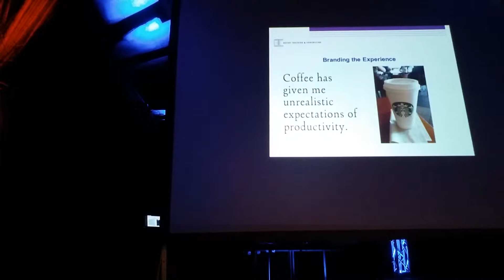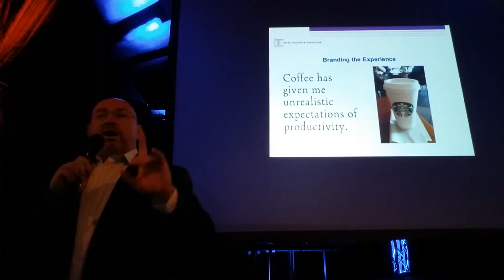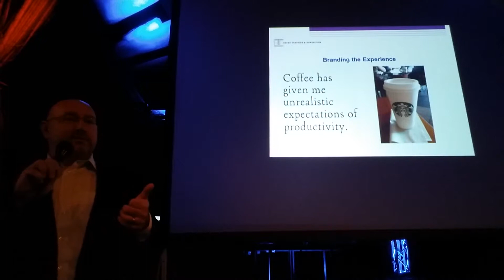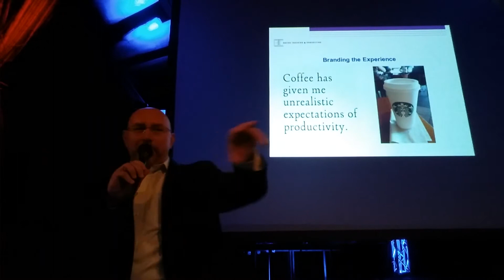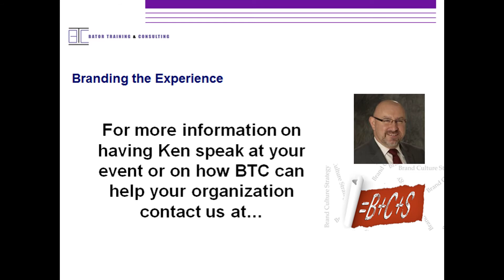What is a "Brand Experience?"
Using a snippet from his Branding the Experience workshop, Ken gives an example with his audience of what a branded experience is.